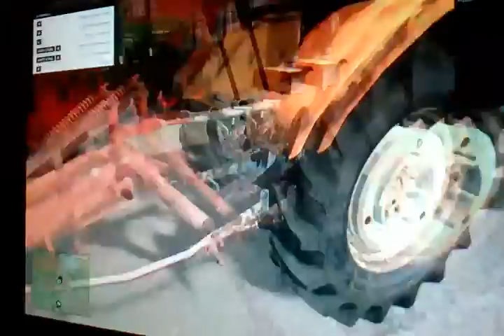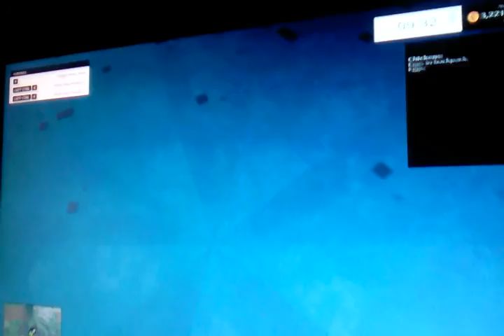Koszenie trawy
Mega pompa złomiadzem